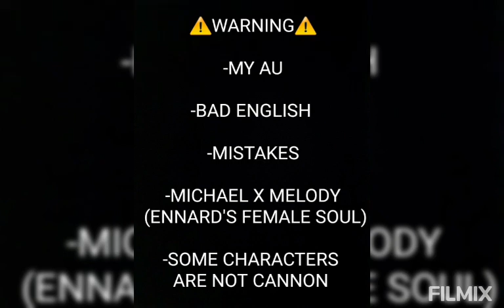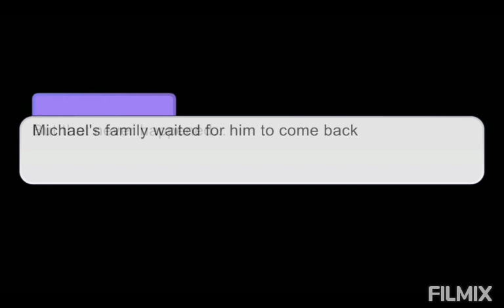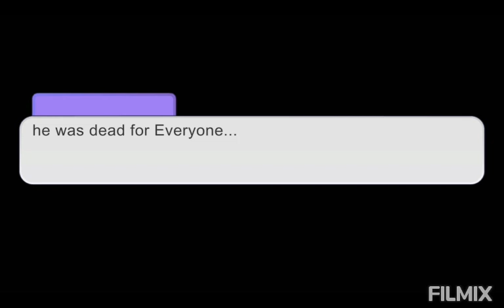If Evan/C.C Survived the bite-Afton Family-MY AU-(6/6)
Hello :3

Name:Miranda

Gender:Female

Nicknames:Mia or Mira

Age:Between 12-17

I'm from:A country where we don't Speak english

Favorite color:Blue

Favorite animal:Foxes

APPS USED:

Filmix

THIS IS:

Gacha Studio ()

Gacha Verse ()

Gacha Life ()

Gacha Club (x)

Gacha Cute ()

THIS IS A:

Short Video ()

Gcmv ()

Gcmm ()

Series (x)

Meme ()

CHARACTERS USED:

Past Michael Afton

Past Emily Family

Past Walter Smith (Melody's dad)

Past Melody Smith

Older Emily Family

Adult Michael Afton

Older Melody Smith

Liam

(x) Michael x Melody (Ennard's Female Soul)

() Elizabeth x Gabriel

() Evan/C.C x Sally/Pigtail girl